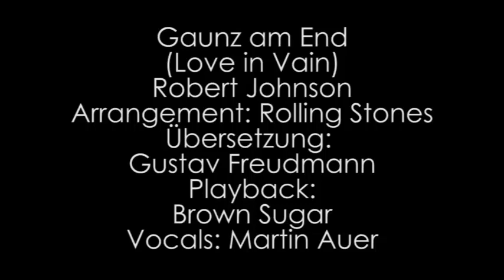Gaunz am End/Love in Vain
LOVE IN VAIN
I bin gaungan mid ia, hi zum Bauhnhof,
mid de Koffa, in de Händ.
Jo, i bin gaungan mid ia, hi zum Bauhnhof,
mid iare Koffa, in de Händ.
Jo, wos wüsd no sogn, wos wüsd no sogn,
waunnsd mid da Liab bisd gaunz am End.

Wia da Zug daunn is eigfoan,
hods gschaud auf mi wia vo fean.
Jo, wia da Zug daunn is eigfoan,
hods gschaud auf mi wia vo gaunz fean.
I woa so iwabliem, i woa so allaa,
i hob nix kennan, eis wia rean.

Wia da Zug daunn is ogfoan,
woan zwa Liachdln hindt, wia fia mi.
Jo, wia da Zug daunn is ogfoan,
Des blaue, des woa mei oags Lebn,
und des rode, des woa_r_i.

Robert Johnson, Arrangement: Rolling Stones
Playback: Brown Sugar
Vocals: Martin Auer